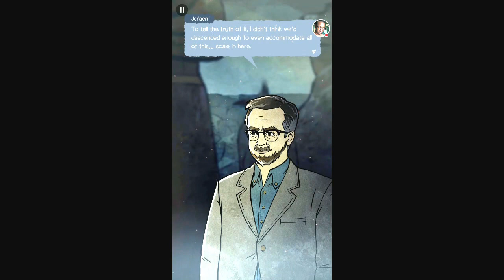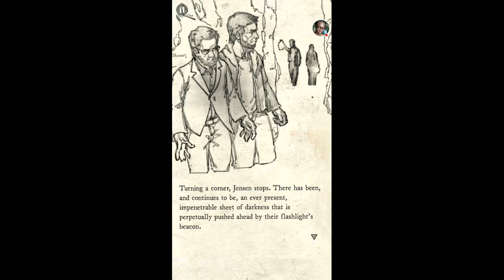The Mummy:Chapter 1 Is That It Stops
The legend of The Mummy continues in this globe trotting supernatural mystery that picks up where the movie leaves off.

Choose your fate in an immersive visual tale filled with dynamic comic book style illustrations that spin you through an action-packed adventure.

Unlock hidden secrets in every interactive episode as you trigger unique puzzles and uncover multiple endings. Every spellbinding turn reveals a high-stakes decision that changes the outcome of the storyline.

Play as the film’s protagonist, Nick Morton, and travel the world to decode an ancient spellbook in order to destroy an evil curse. It’s kill or be killed in a desperate attempt to combat dark forces and escape the clutches of Prodigium agents who will stop at nothing to protect their own interests.

New chapters are planned to take you even deeper into the Dark Universe.

CONTINUE THE STORY
- Explore the mythology of The Mummy as you journey beyond the film experience CHOOSE YOUR PATH
- Chart your own adventure and make dramatic decisions with long-term consequences
UNLOCK HIDDEN SECRETS
- Expose the mysteries concealed within the environment and discover the motives of your fellow adventurers
SOLVE ANCIENT PUZZLES
- Interact with unique puzzles that will challenge your attention to detail

The Mummy Dark Universe Stories™ is developed by Night School Studio, a critically acclaimed indie games studio that focuses on the intersection of story and interactivity. Night School’s prior work includes Oxenfree and Mr. Robot. 1.51exfiltrati0n.apk (Writer’s Guild Award nominated).